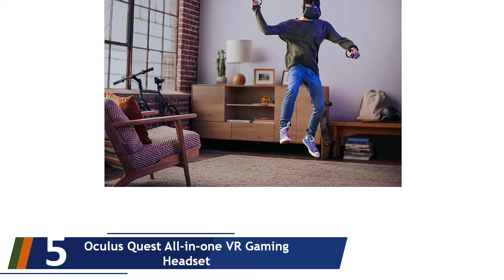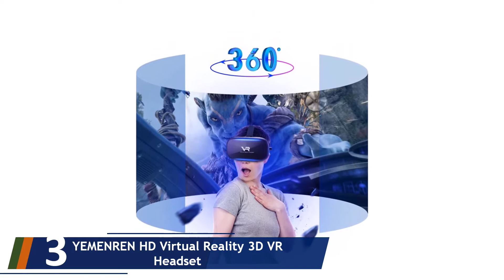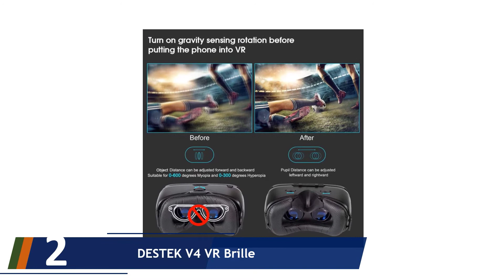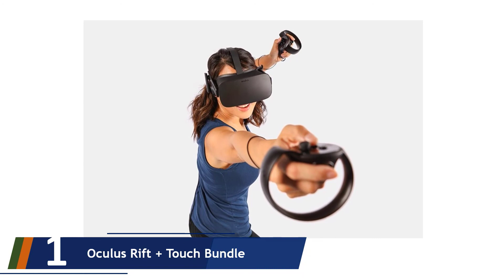5 Beste VR Brillen Test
Hier ist die Liste von 5 Beste VR Brillen Test.

01. Oculus Rift + Touch Bundle

02. DESTEK V4 VR Brille

03. YEMENREN HD Virtual Reality 3D VR Headset

04. VR SHINECON VR Brille für 3D Filme Video Movie Game

05. Oculus Quest All-in-one VR Gaming Headset